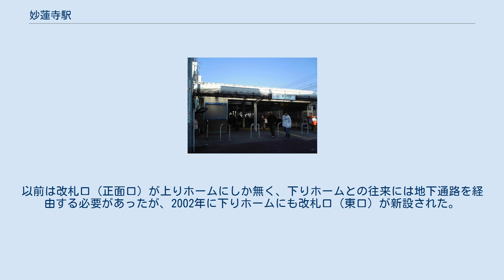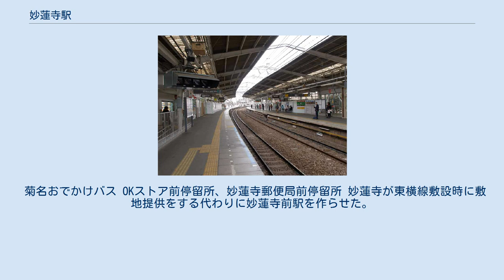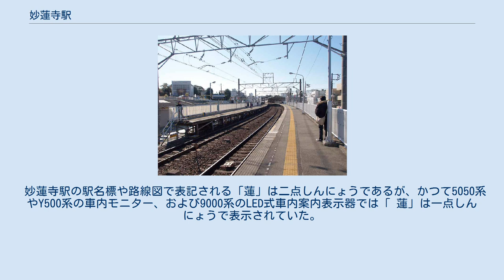妙蓮寺駅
妙蓮寺駅（みょうれんじえき）は、神奈川県横浜市港北区菊名一丁目にある東急電鉄東横線の駅である。
駅番号はTY17。
 相対式ホーム2面2線を有する地上駅であり、菊名駅方は非常用延長部（通常は柵で封鎖されており、ホームドアもない）を含めて高架式・白楽駅方は地上式である。
 改札口は上下ホームの白楽駅方に2か所（正面口・東口）あり、改札内は地下通路でも連絡しているため、反対側の改札口から入ってもそれぞれのホームに行き来できる。
以前は改札口（正面口）が上りホームにしか無く、下りホームとの往来には地下通路を経由する必要があったが、2002年に下りホームにも改札口（東口）が新設された。
さらに、待合室（上下ホーム）とトイレ（上りホームのみ）も設置され、男女各トイレには多機能トイレを併設している。
 （出典：東急電鉄:駅構内図） 2020年（令和元年）度の1日平均乗降人員は20,015人である。
 近年の1日平均乗降・乗車人員は下記の通り。
 周辺は閑静な住宅街。
駅のすぐ脇に踏切がある。
 駅前の道路（旧・綱島街道）は一方通行の狭い道なので、バスターミナルや駅前広場はなく、路線バスは駅前まで来ない。
ただし、1972年までは日吉駅（末期は綱島駅）行きの東急バス（当時は東京急行電鉄直営）が妙蓮寺駅前に乗り入れていたことがある。
 この他に会員制のコミュニティバスがあり、毎週火曜日に限ってボランティアによる運行を行っている。
 菊名おでかけバス OKストア前停留所、妙蓮寺郵便局前停留所 妙蓮寺が東横線敷設時に敷地提供をする代わりに妙蓮寺前駅を作らせた。
 妙蓮寺駅の駅名標や路線図で表記される「蓮」は二点しんにょうであるが、かつて5050系やY500系の車内モニター、および9000系のLED式車内案内表示器では「 蓮」は一点しんにょうで表示されていた。